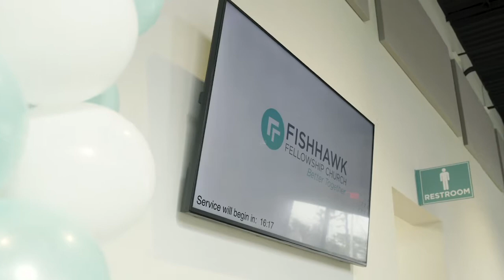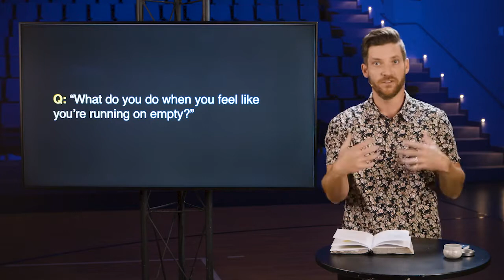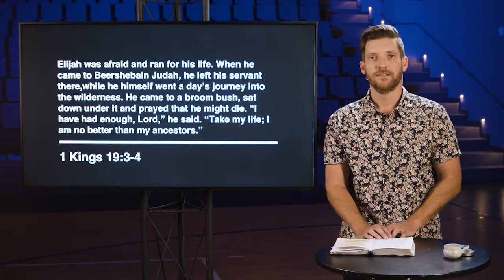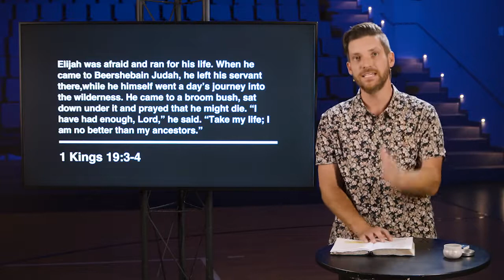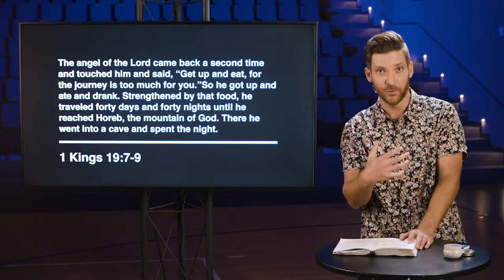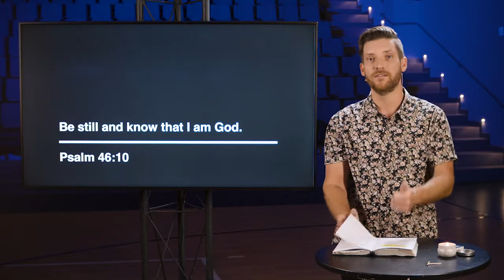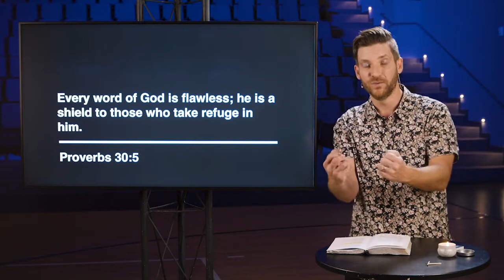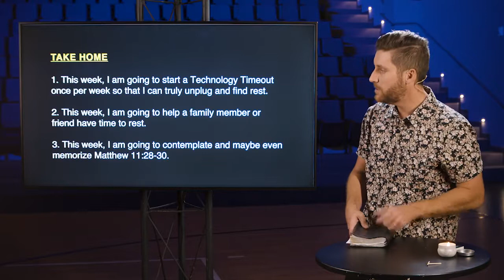FishHawk Fellowship Service - May 10, 2020 -- Pastor Daniel Butson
Hillsong (on behalf of Hillsong Music and Resources LLC); Adorando Publishing, LatinAutor, UMPI, Capitol CMG Publishing, BMI - Broadcast Music Inc., and 15 Music Rights Societies

YES I WILL - Vertical Worship
BMI - Broadcast Music Inc., SOLAR Music Rights Management, ASCAP, and 11 Music Rights Societies